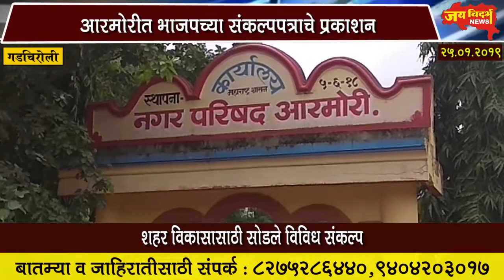आरमोरीत भाजपच्या संकल्पपत्राचे प्रकाशन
शहर विकासासाठी सोडले विविध संकल्प